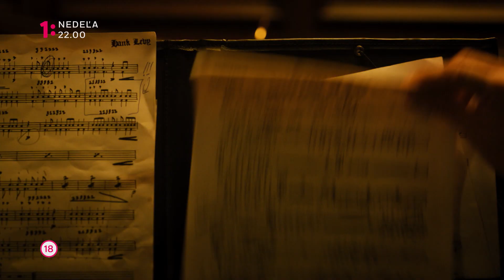Whiplash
Oscarova dráma z prostredia prestížneho konzervatória Whiplash v slovenskej premiére v nedeľu 29. 10. o 22:00 na Jednotke